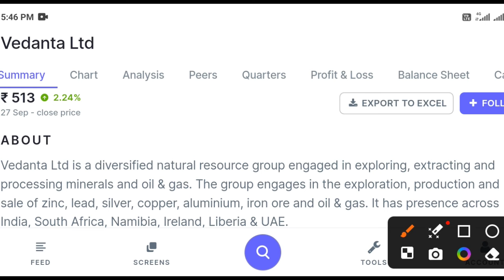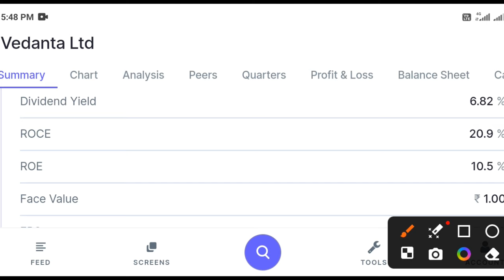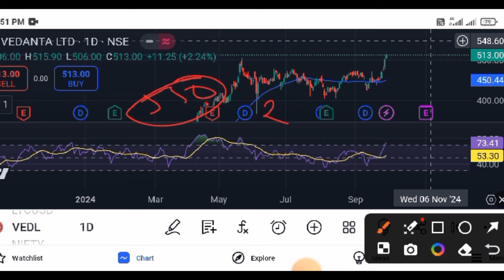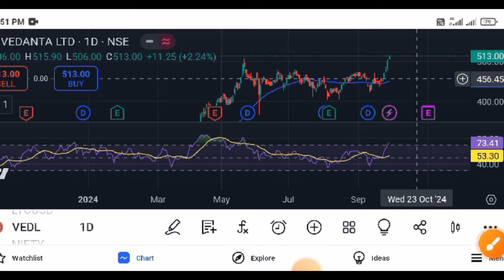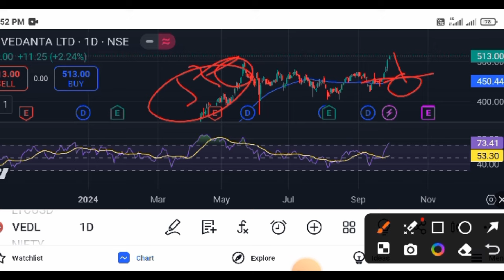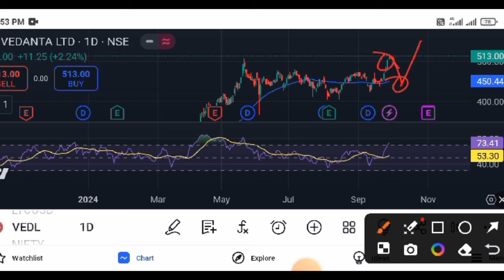VEDANTA SHARE NEWS TODAY | VEDANTA SHARE LATEST NEWS | VEDANTA SHARE BREAKOUT | VEDANTA SHARE TARGET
Your Quaries:-